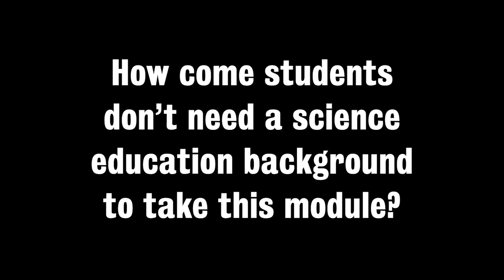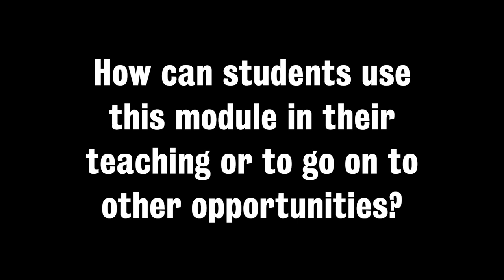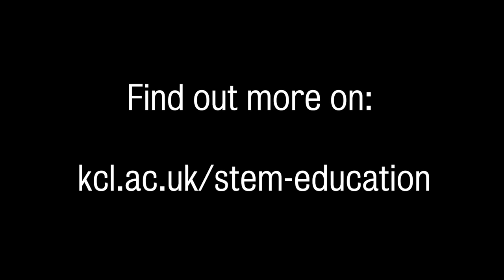Module: Environment, Sustainability and the Role of Education (7SSES005)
Students on our MA in STEM Education can take the Environment, Sustainability and the Role of Education (7SSES005) module. In this video, the module lead Dr Melissa Glackin explains in detail how the module works and why students should be excited to take it.
Find out more on: kcl.ac.uk/stem-education.